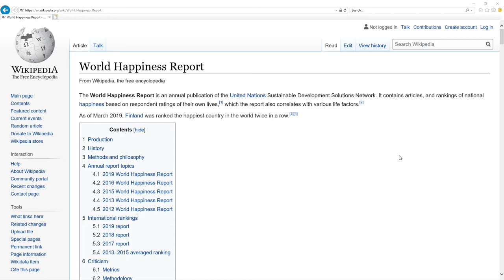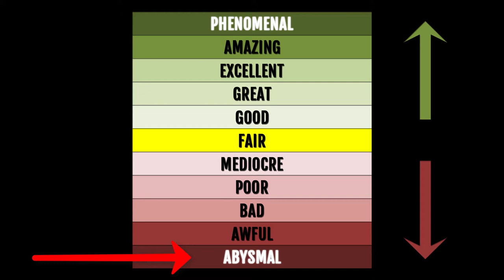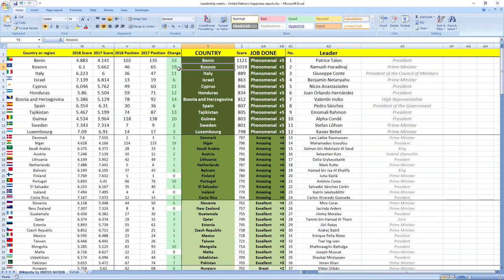MARK RUTTE how GOOD or BAD was prime minister of NETHERLANDS in 2018? SURPRISING TRUTH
👉 FIND OUT NOW! How prime minister of Netherlands Mark Rutte performed in 2018?
⬇️ REVEAL the SECRET ⬇️
SECRETS REVEALED: Netherlands leader Prime Minister Mark Rutte in 2018 performed: AMAZING.

TIMESTAMPS:
Metric explanation 0:16
Grades explanation 0:45
Mark Rutte 2018 performance 1:28
Best leaders 2:12

SUMMARY:
Wanna find out how leader of Netherlands prime minister Mark Rutte performed in 2018?

Leader of Netherlands prime minister Mark Rutte in 2018 performed, drumroll wait for it: AMAZING.

Netherlands was ranked 6th in 2017 which is very high and in 2018 they gained 1 place to 5th place.

So as you can see it's AMAZING job, your leader is making you more happy.

If you now want to see how Netherlands ministers in charge of finance and economy performed in 2018 click the link in top right corner.

Awesome.

Bye